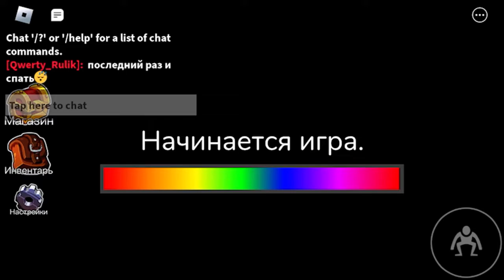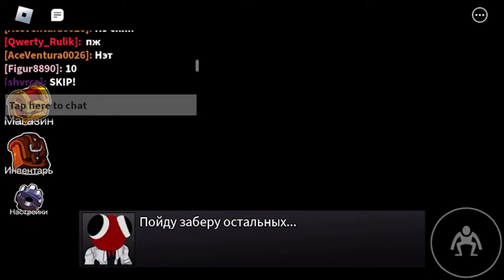Roblox радужные друзья